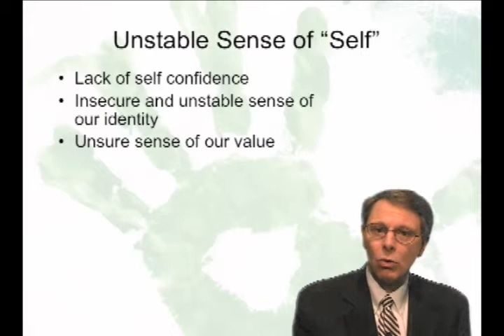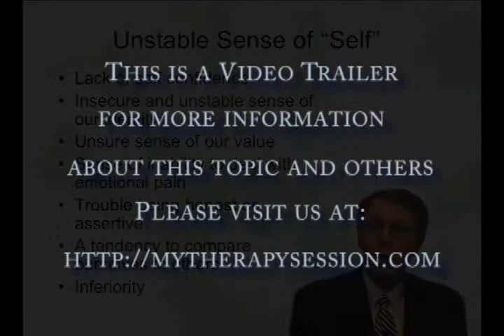Self-Development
- Our Self is defined as who we are as an individual. Emotional distress can often be linked to disorders or misunderstandings of our Self. Dr. Coyle provides interesting analogies to help understand how we develop and how we can change and heal our Selves. (To view this video in its entirety, as well as the accompanying free journal, or to learn more about this topic and others,